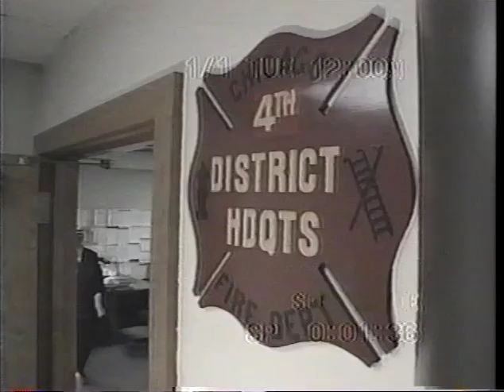Chicago Battalion Chief Tom "Skipper" O'Donnell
A ride through the West Side of Chicago with  Battalion Chief Tom O'Donnell, 13th Battalion. (1995)